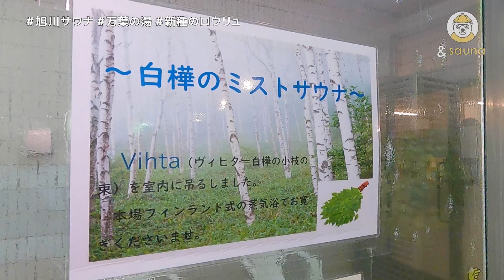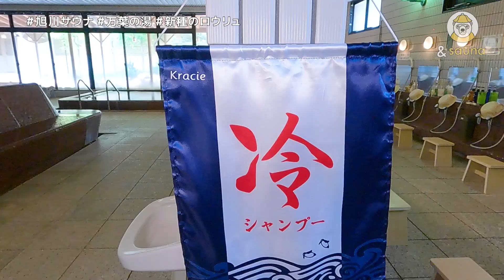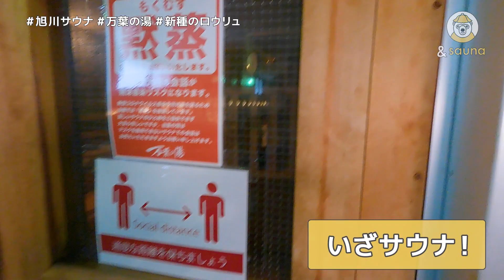新種のロウリュ発見！！サウナに熱波の花が咲く！？【旭川高砂台 万葉の湯】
旭川市にある「旭川高砂台 万葉の湯」で、
新種のロウリュが発見されたということで、
調査をしてきました！
100度近い湿度の良好のサウナ室と
そのお隣にある12度の水風呂はナイスコンビ！
そして白樺を見ながら外気浴できる
露天スペースも最高です！

【豊澤瞳　着用水着】
ALEXITA STAM

♪Here I Go / Wildflowers

◎動画内BGM
♪ Run the World - Mike Parr
♪ Catching a Train - J.F. Gloss
♪ We Don't Need Much - Bird Of Figment
♪ Vortex - Jobii
♪ Gone Nuts! - Harry Edvino
♪ Wichita - The Eastern Plain
♪ Beauty In The Mundane - Bird Of Figment
♪ Open Sky - Velvet Moon